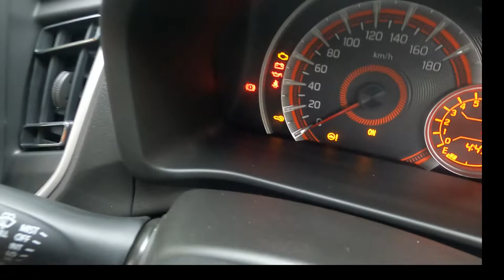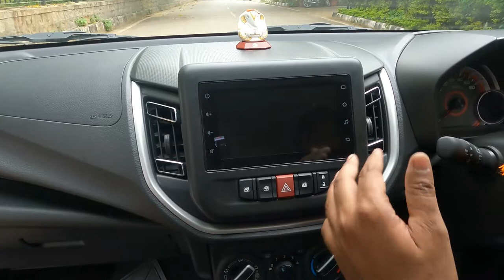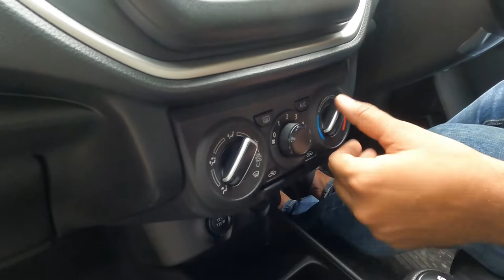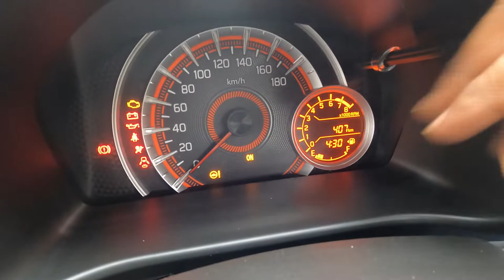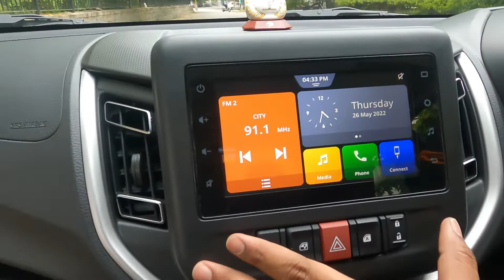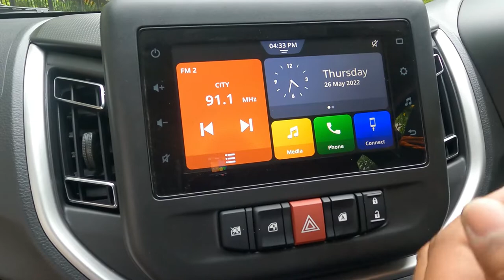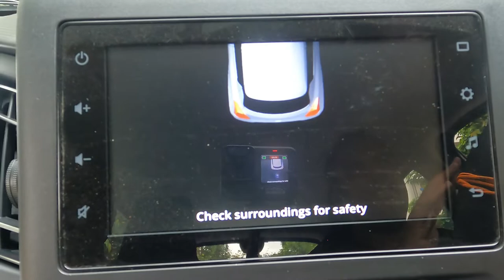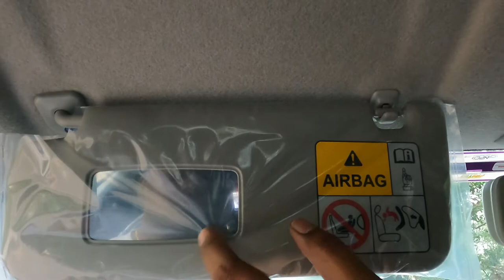Maruthi Suzuki Celerio 2022 ಮಾರುತಿ ಸುಜುಕಿ ಸೆಲೆರಿಯೊSuzukiCelerio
Camera man: Mahesh Narashiman

The All-New Celerio features a 3D Organic Sculpted Design that is refreshing to the senses. Be it the Radiant Front Grille with Sharp Chrome Accents, Droplet-Styled Taillamps or the 15-inch Black Alloy Wheels, the Celerio seems renewed from every angle. The Energetic and Spacious Cabin with a Contemporary Dashboard design livens up the drives.

 Overall Length
3695 mm

Overall Width
1655 mm

Overall Height
1555 mm

Wheelbase
2435 mm

Tread Front
1440(R15)

Tread Rear
1450(R15)